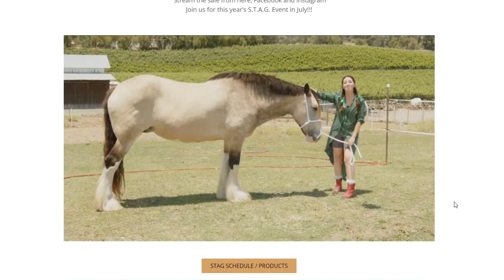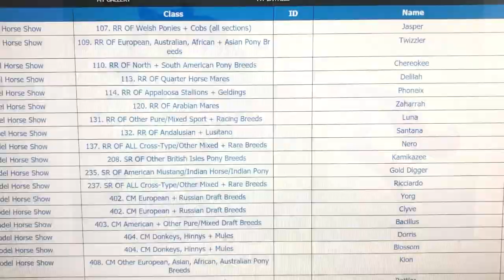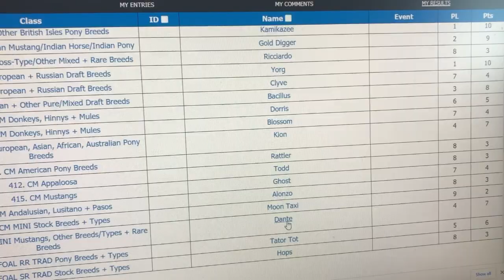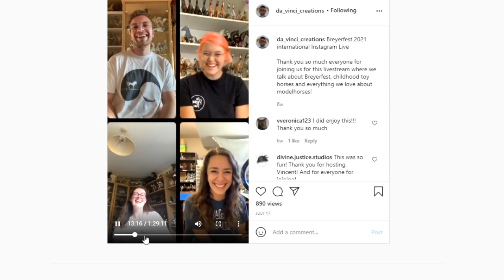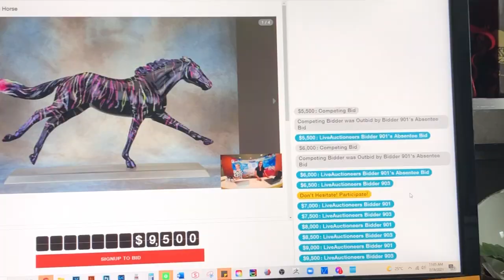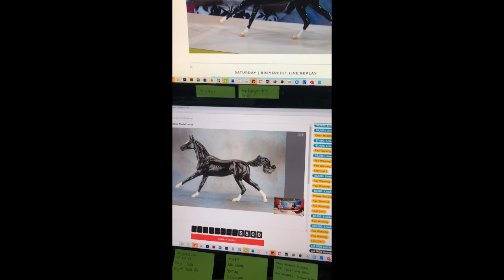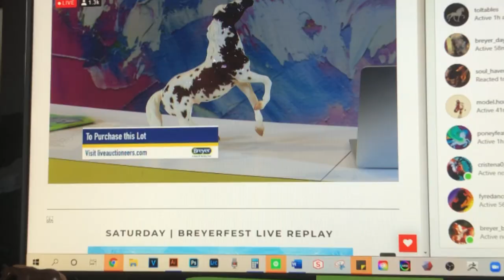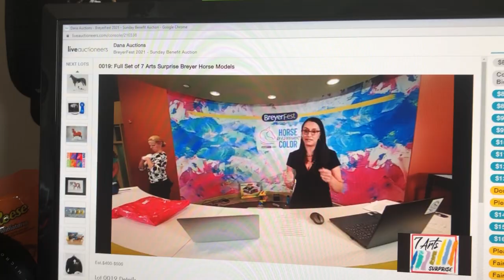BREYERFEST 2021 VLOG - a DeeJayBe Studios Experience for the Virtual Event